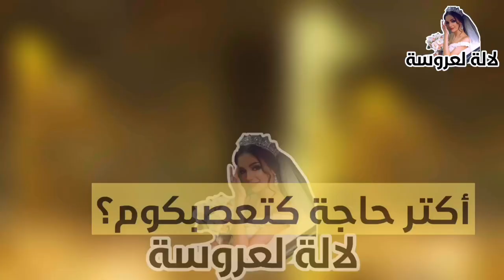جواد وفاطمة زهراء فائزين لالة العروسة أسئلة محرجة جدا 🙊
حوار حصري لي مجلة لالة لعروسة مع كوبل مدينة مراكش ‎ جواد وفاطمة زهراء
تعرفتو؟
‎شكون أول واحد قال كنبغيك؟
‎واش سبقليك كدبتي على اميمة ما هو  اسباب؟
‎واش مهدي شي مرا صونا ليك ومجوبتهش؟
‎واش سبقلكوم تفرقتو؟ وشنو سباب؟
‎اخير مراة بكيتو فيها؟
‎أكتر حاجة كتعصبكوم؟
‎شنو هيا لحاحة لي درتوها وندمتو عليها؟
‎واش عمرك فقدتي لأمال و فشلتي؟

لالة لعروسة .Lalla Laarossaa مجلة المرأة المغربية بامتياز يعتني بصحة المرأة ، يهتم بجمال و اناقة المراة المغربية عن طريق عرض ازياء ،  ملابس و فساتين للمناسبات و للعروس ، و يقدم   اخير اخبار